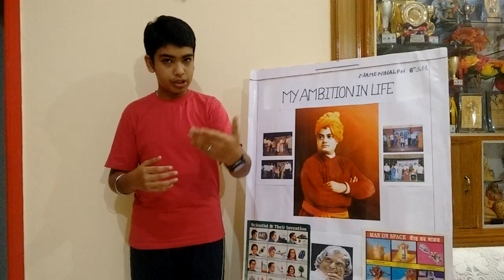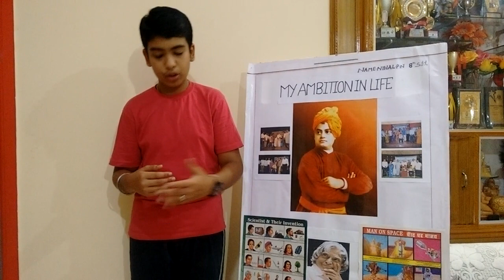my ambition , aim in life to become a scientist.by Nihal p n rainbow public school mysore